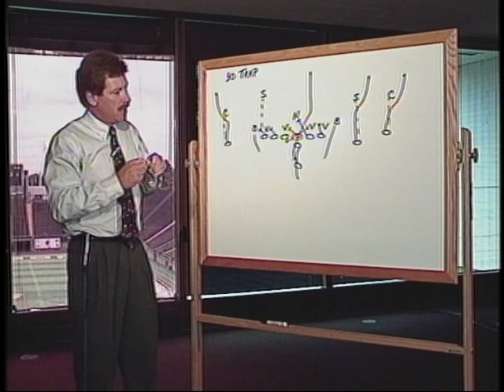Bellotti's 1st TV analyst gig in 1995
When Mike Bellotti took over for Rich Brooks as Head&nbsp;Coach of the football team at the University of Oregon in 1995, he was also the star of his own show. These are a few&nbsp;clips from&nbsp;Bellotti's coach's show television debut with KVAL's Todd McKim in September of 1995 after a season